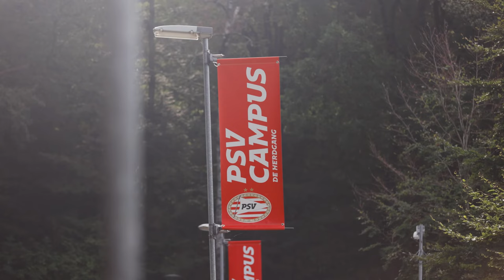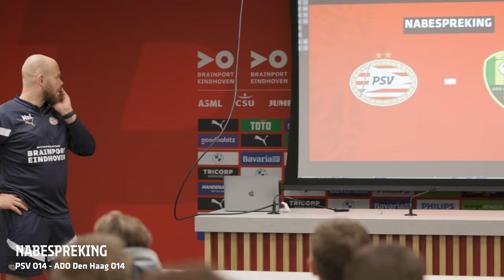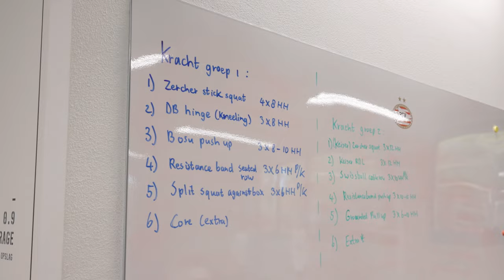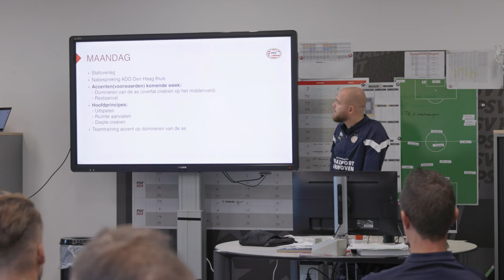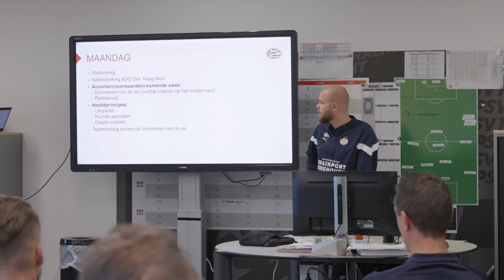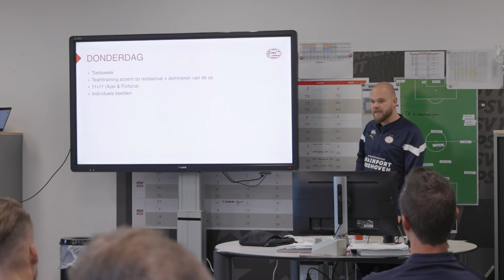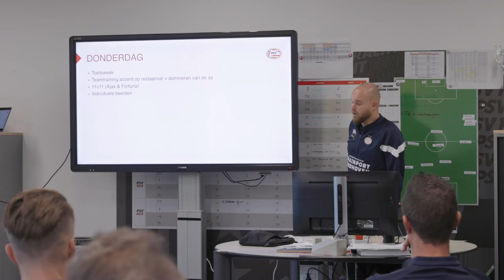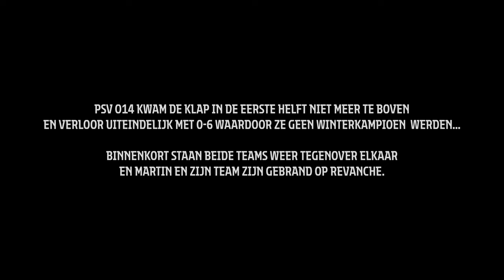Een week meelopen met Martin de Laat | PSV O14